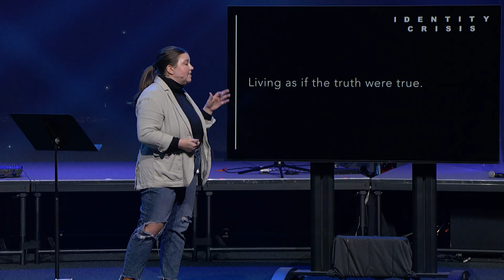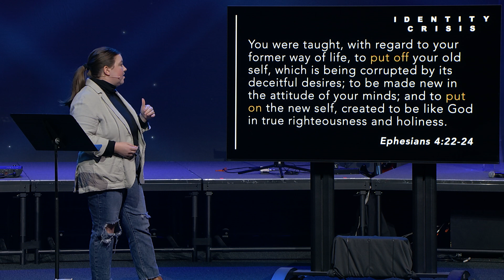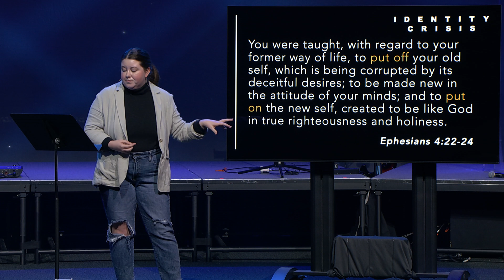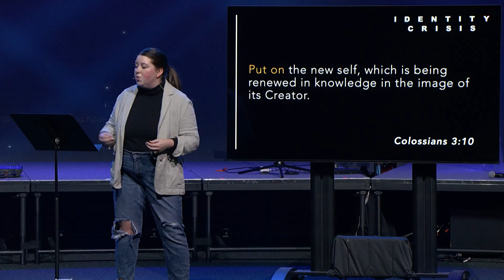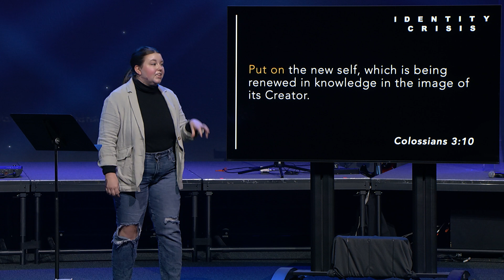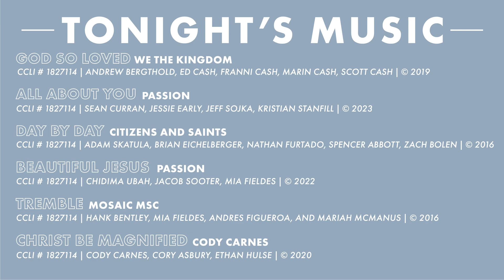February 28, 2023 | Message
Living Out Who You Really Are.

It's been said the longest distance in the world is between our head and our heart. When it comes to living out who we really are, how do we close the gap between what we know to be true and what we feel is real? Join Emilee as she teaches on how we should live out who we are.

J E S U S   I S   M O R E.